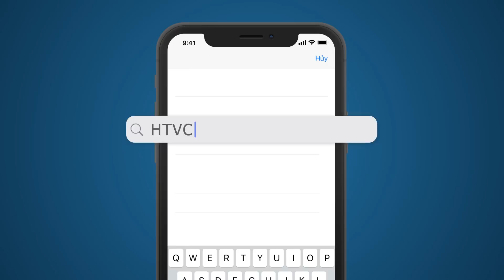Bống Thời 4.0 - FULL Tập 17 | HPLUS Phim Tình Cảm Việt Nam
Bống Thời 4.0 (Tập 18) vào lúc 09g00 AM Việt Nam ngày 31/08
"Bống thời 4.0" (Đạo diễn Nguyễn Quang Minh) là câu chuyện cảm động về tình cha, trong bối cảnh một gia đình Nam bộ điển hình. Phim là những trăn trở về việc bảo tồn và phát triển nghề kho cá bống truyền thống, khi những người con đều quyết định rời quê lên thành phố lập nghiệp.

Bên cạnh những hé lộ đầu tiên đầy kịch tính và hấp dẫn trong nội dung phim, MV nhạc phim "Bống thời 4.0" còn thu hút người xem nhờ tiết lộ dàn diễn viên nhiều thế hệ, thuộc phái thực lực như: NSƯT Công Ninh, Phương Dung... cùng các diễn viên trẻ như: Hoàng Nguyên, Đàm Phương Linh, Lê Minh Thuấn, Kiều Ngân, Hồng Loan, Trương Phương, Nguyễn Anh Tú...
Xem Tivi trực tuyến tại HPLUS (HTVC):
✅ Web / Wap mobile :
► Smart TV /STB : Tải HTVC for Android TV